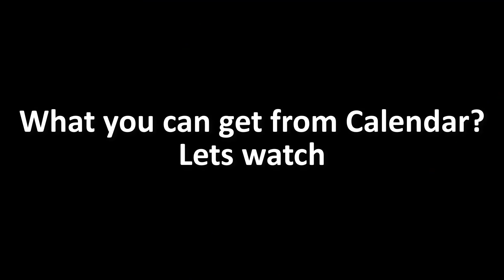BRANCH 3 + GROWFORMER (IOTM) + 2018 CALENDAR!! OMG!! | GrowTopia